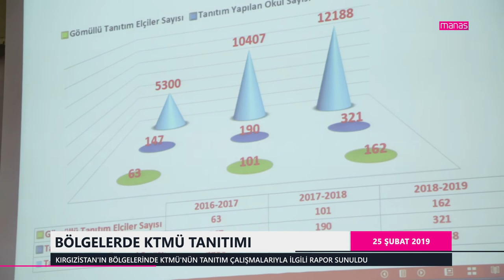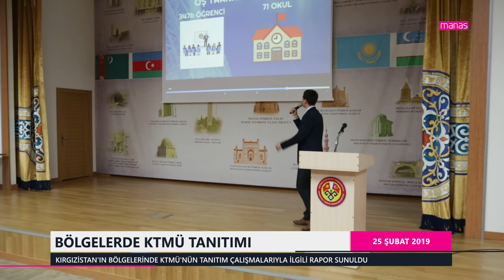BÖLGELERDE KTMÜ TANITIMI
KIRGIZİSTAN'IN BÖLGELERİNDE KTMÜ'NÜN TANITIM ÇALIŞMALARIYLA İLGİLİ RAPOR SUNULDU